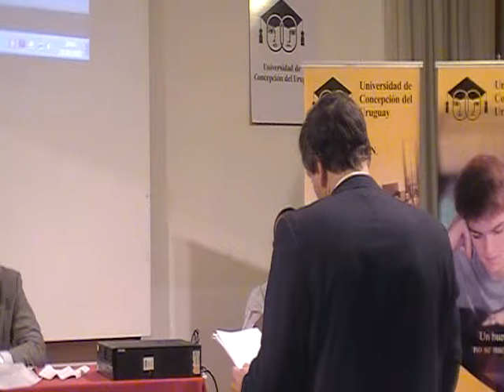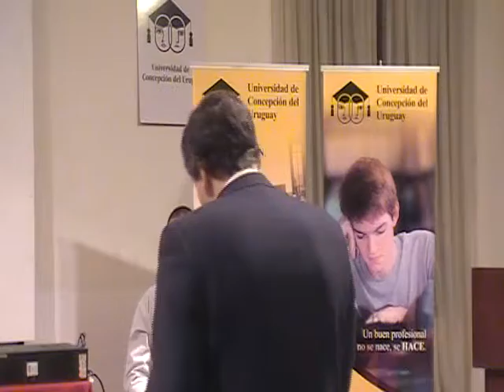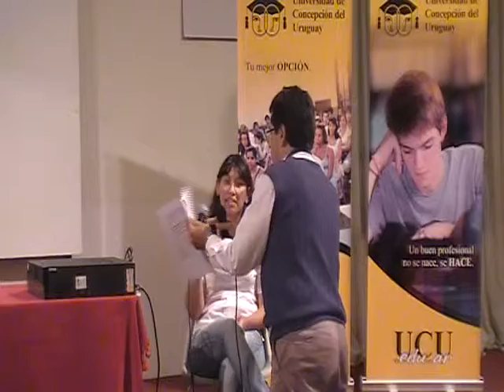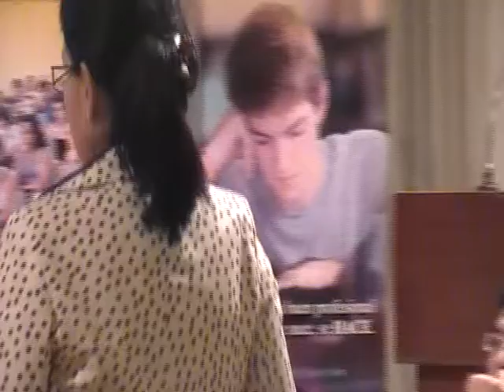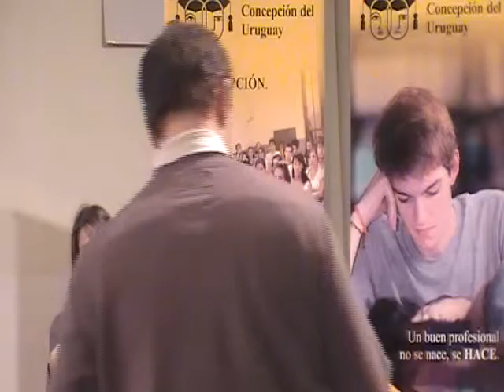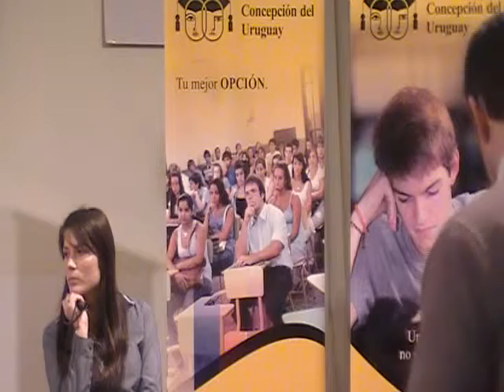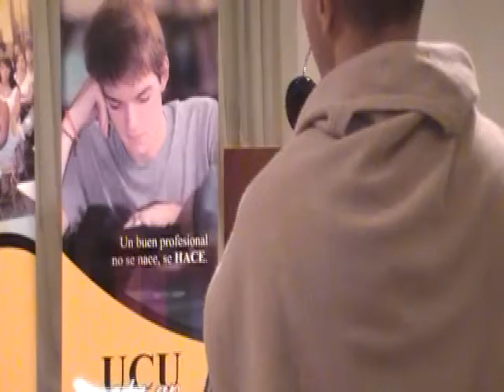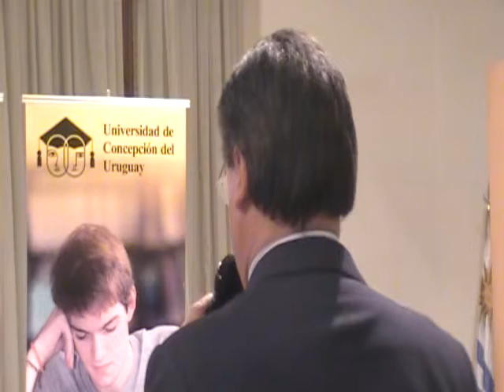PRACTICA - CAIDA LIBRE